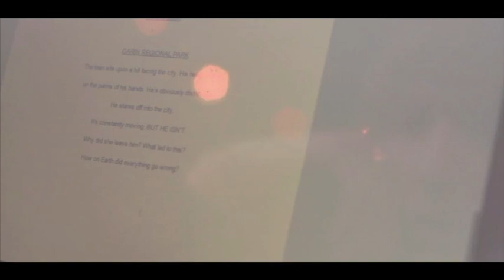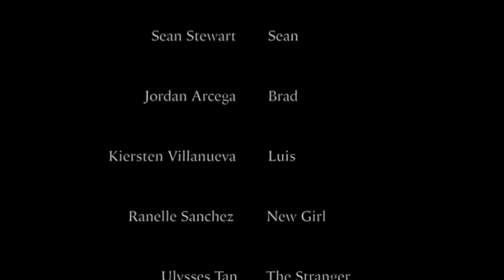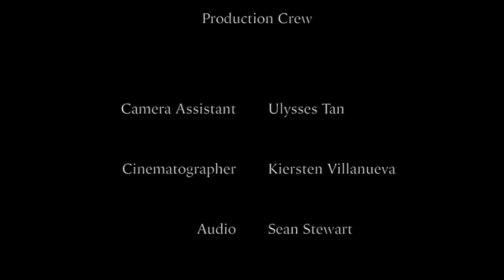Working Title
Digging this out from the archive to share with y'all a wonderful project I made with a dear, old friend of mine whom I found out had just passed away.

A story about the crossroads we all face in our lives, and each and every relationship in all their messy glory in between the noise.

This one is for you, Nathan.